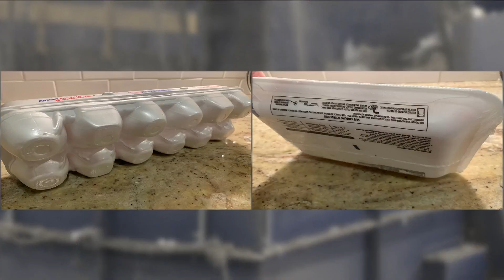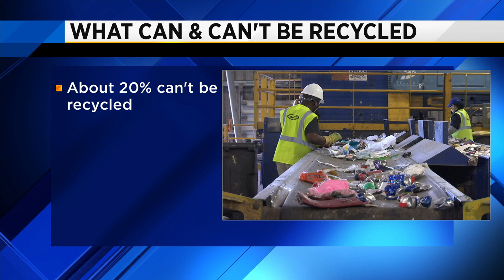Recycling mistakes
A lot of people making common mistakes of recycling items which should be discarded for trash.